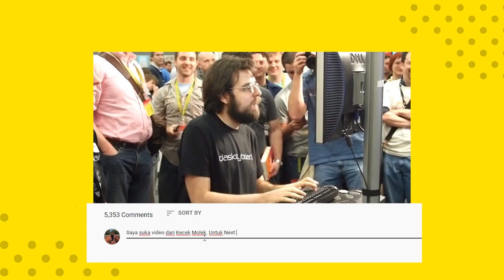Permainan Childhood Ni Rupa-Rupanya Ada Di KOREA Dan Sebijik Dalam Babak Cerita SQUID GAME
Kita diusia muda, memang gemarkan untuk bermain permainan kan? Tambah-tambah lagi sekarang ni penuh dengan permainan video yang membolehkan kita untuk main di mana-mana saja.

Sebelum datangnya internet, zaman dahulu banyak juga permainan yang cukup seronok juga untuk bermain bersama-sama dengan rakan-rakan di persekitaran rumah.

Siapa tahu, permainan tradisional kita pada zaman dahulu ada juga yang seakan-akan sama dengan permainan tradisional di Korea, dan ada sebijik macam babak-babak yang ada di dalam cerita Squid Game.